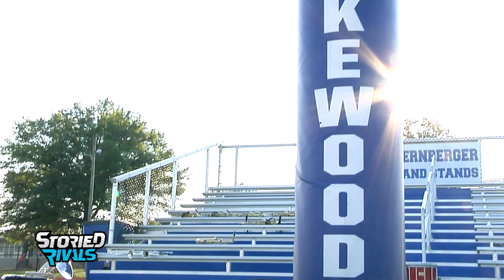TRAILER | Lakewood Football 2018